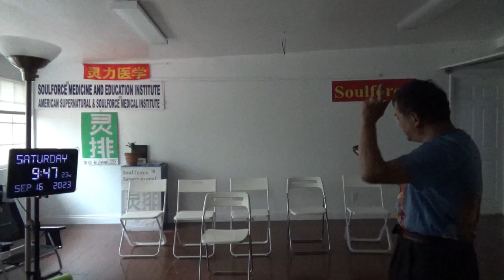12718，解决最主要的问题（女鬼把案主丈夫眼睛蒙住，女鬼丈夫海边右腿陷淤泥中）